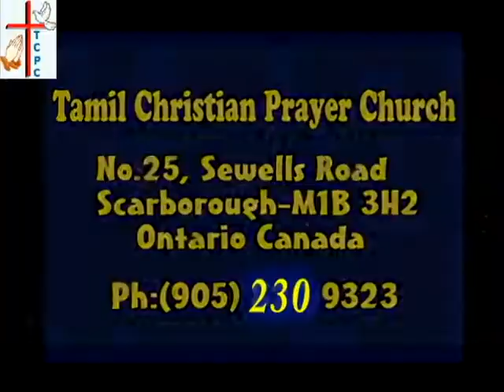TCPC - CHOIR SONG - NANDRI SOLLAMAL - Belan CD - Church 23rd Anniversary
TCPC - CHOIR SONG - NANDRI SOLLAMAL
23rd Church Anniversary